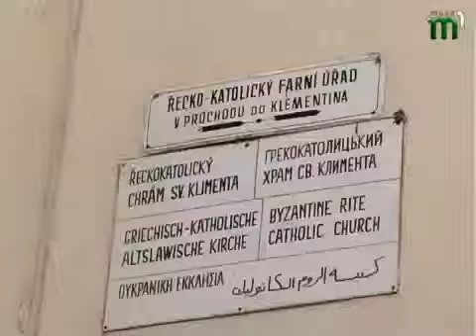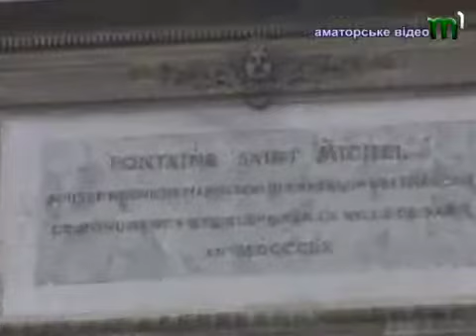Тиса-1.Тележурнал "Євровектор". Прага-Париж (06.04.13)